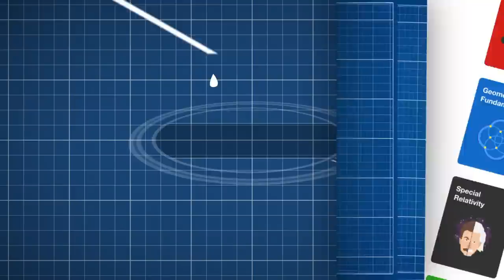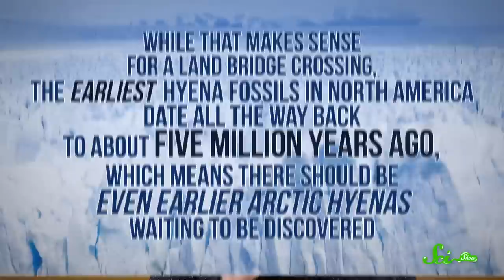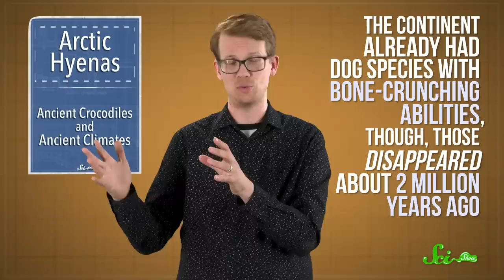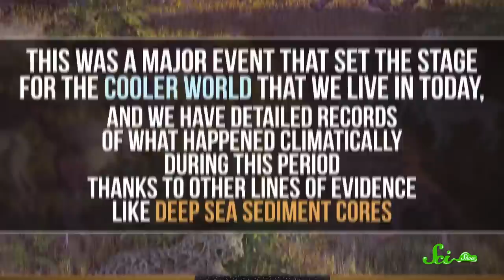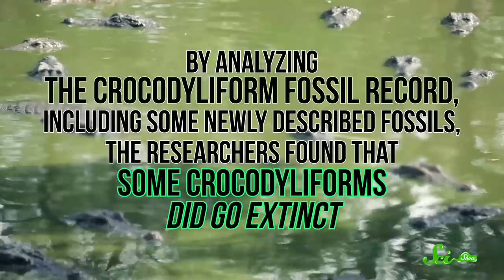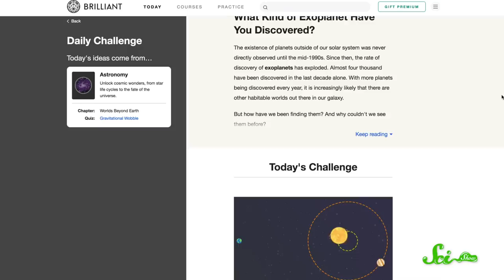Hyenas Once Lived in the Frigid Arctic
Prehistoric teeth prove that hyenas once roamed the Arctic and the relationship between ancient crocodiles and climate is more complicated than we thought.

Sources:
Arctic Hyenas